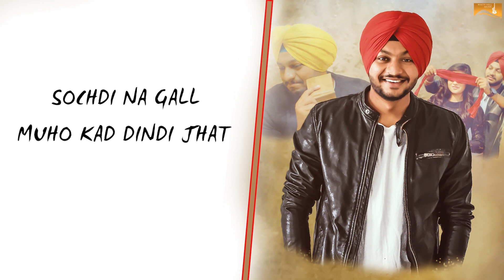Khoo Kahi (Lyrical Audio) Inder Atwal | Punjabi Lyrical Audio 2017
Song : Khoo Khai
Singer : Inder Atwal
Lyrics : Pardeep Malak
Director : Rahul Dutta